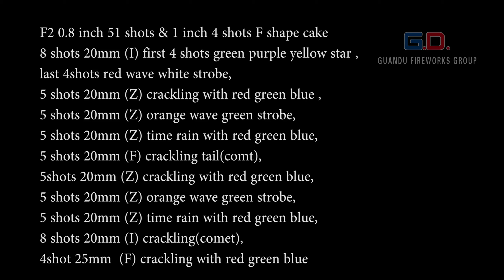GD18C20+25M0552001 0.8" 51 shots & 1" 4 shots F shape F2 battery